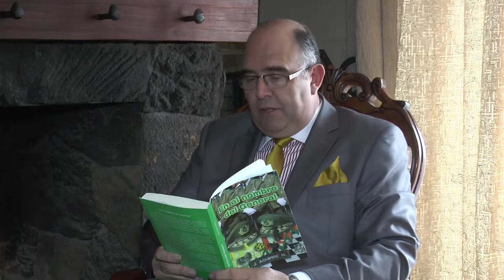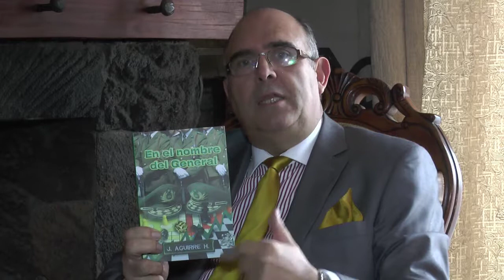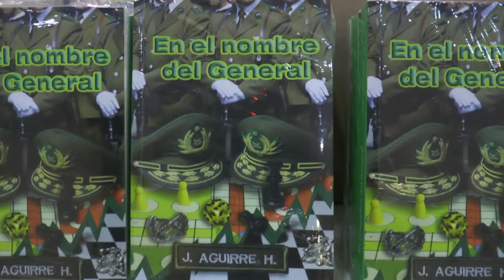UNA CRISIS EVITABLE, EN EL NOMBRE DEL GENERAL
El denominado eufemísticamente como "El fraude de La Intendencia", fue una Crisis evitable, sin quienes deberían haber escuchado, lo hubieran hecho. (Capitulo 1)